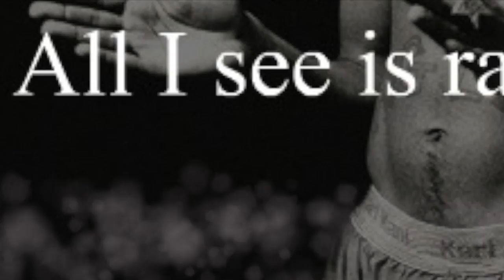Tupac Ft Alice Olivia/Flo Rida "Whistle" - Changes (MASHUP By IMAKEKHAOS)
Home of Producer, Songwriter and visual artist KHAOS. You are listening to: - 2Pac "meli Sandé Ft Tupac - "My Kind of Love" (KHAOS Remix)